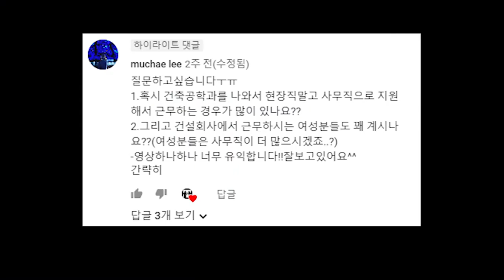건설회사 여자사람 인터뷰! - 여자라서 힘든 일이 있나요? ｜건설회사 Q&A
월급 많이 준다는 TOP 3 메이저 건설사였지만 퇴사를 선택한 이유!
지금 이 순간에도 취업에 문을 두드리고 계신분들과, 건설회사에 갓 취직하여 이 길이 맞는 건가 고민하고 계신 분들께 도움이 되고자 PDF 전자책을 작성하였습니다(유료입니다 :D )

유튜브 내용과 맥락은 같습니다. 여러분들께 제가 겪었던 일들을 전해드릴 것입니다. 읽어보시면서 내가 이런 곳에서 버틸 수 있을까 한 번 더 고민해 보시길 바랍니다.

"힘든줄을 알았지만 이렇게 힘든줄은 몰랐어요"

오늘 영상은 건설현장에 근무하시는 여성에 대한 인터뷰 입니다
근무 환경은 어떤지, 체력적으로 괜찮은지, 성희롱 같은 것은 없는지
현직 근무자에게 물어보았습니다 :)
건설회사를 지원하시는 여성분들께 조금이나마 도움이 되었으면 좋겠습니다!

건설 현장에 대해 이건 알려주고 싶었다!
건설Life Q&A!
자잘한것 같지만 궁금했던 것들을 댓글로 질문해주세요 :)

건설회사를 지원하려는 대학생이나 취준생,
예비 직장인에게 도움이 되면 좋겠습니다!

카메라 : 갤럭시노트8
마이크 : Boya Dual Mic(마이크가 두개라고 스테레오가 구분이 되는게 아니네요 ㅠㅠ)
배경음
Music Title: Happy and Joyful Children youtu.be/lv1YPeP1O8k